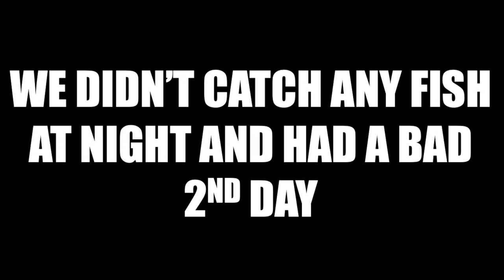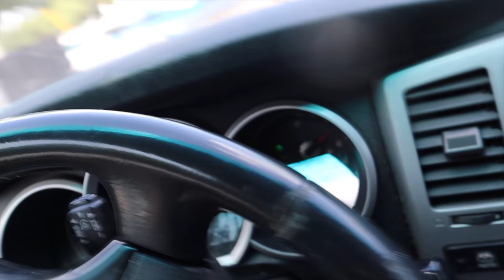I CRASHED A GALEFORCE TWINS *3 DAY* TRIP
Fishing on the world famous yankee capts with the wonderful galeforce twins (my favorite youtubers) and they DEFINITELY let me come because we get along so well and NOT just bc I was the only person who would pay them $900 with 12 hours notice before leaving land for half a week.